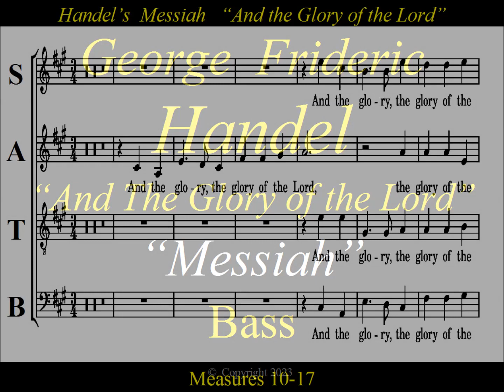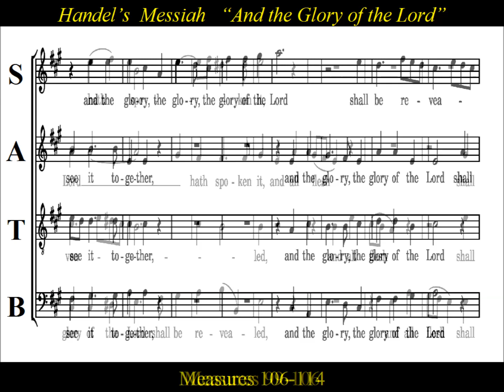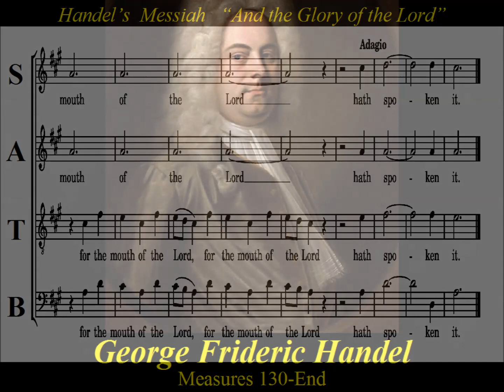Handel-And The Glory of the Lord - Bass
Bass Practice: “And the glory of the Lord”  by George Frideric Handel

Choir Practice:   "And the glory of the Lord"  by George Frideric Handel, is from the first part of  Handel's Messiah (HWV 56).   Part One announces the coming  of the Messiah with the focus  on the meaning of Advent and Christmas.  The chorus  "And the glory of the Lord",   reveals  God's plan for redemption, and begins the story of the birth of Christ.
Isaiah  prophetically declares to the world that the Glory of the Lord will soon be revealed.  And with this Glory, comfort will come, the world will be transformed and all flesh shall see it together.